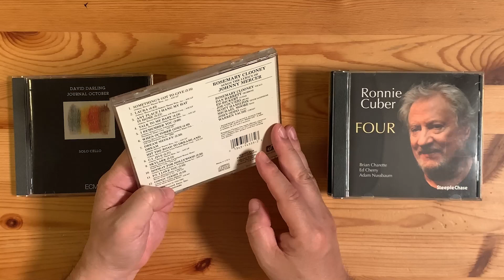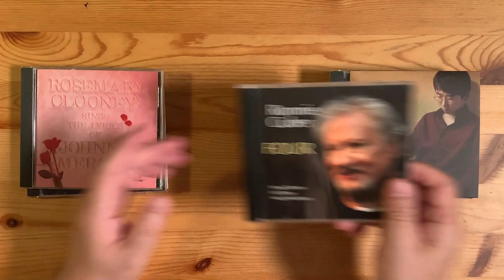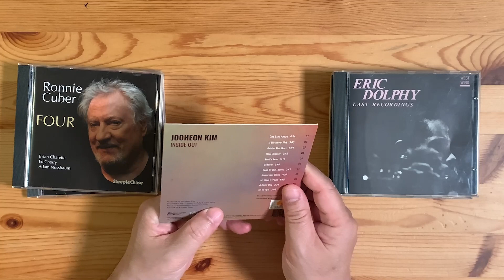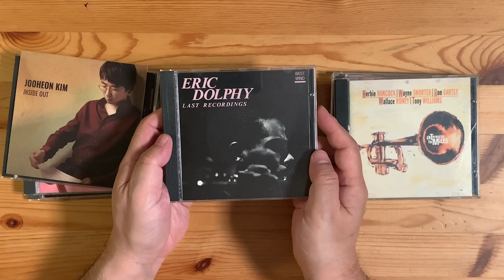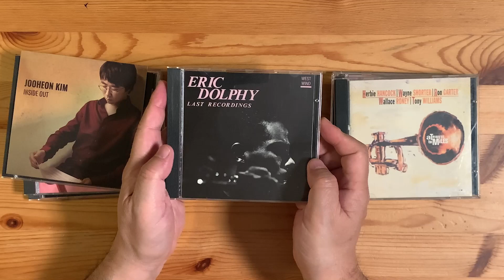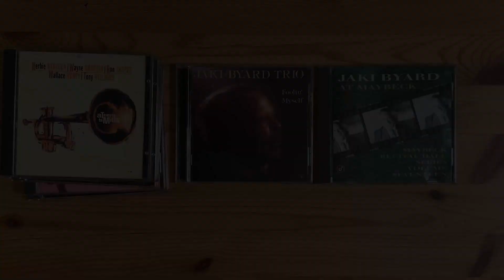10월 30-31일 재즈수첩: When October Goes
가을은 깊어가고 어느덧 10월이 갑니다. 그래서 이번 주 재즈수첩은 10월을 보내며 듣는 음악들을 많이 준비했습니다. 아울러 색소포니스트 Ronnie Cuber도 10월과 함께 우리 곁을 떠났기에 그의 음악도 준비했습니다. 10월을 보내는 그 시간을 재즈수첩과 함께 하시기 바랍니다.